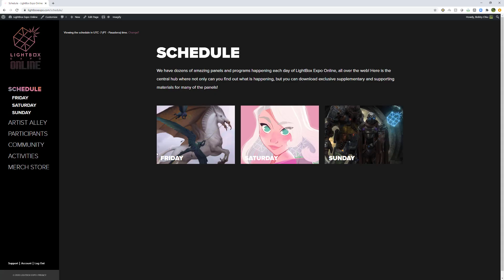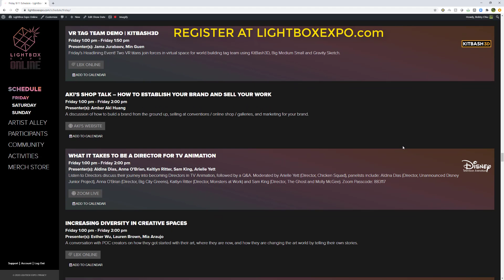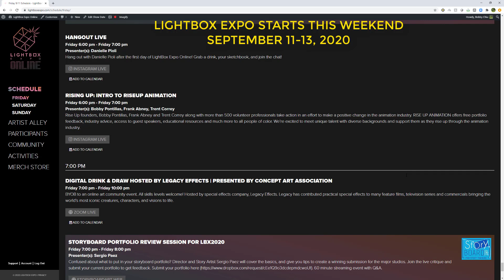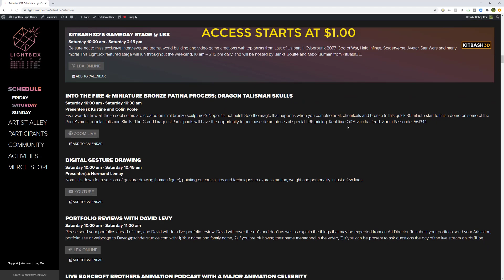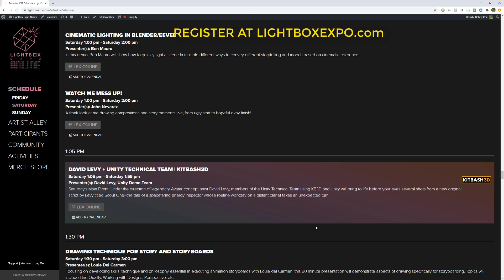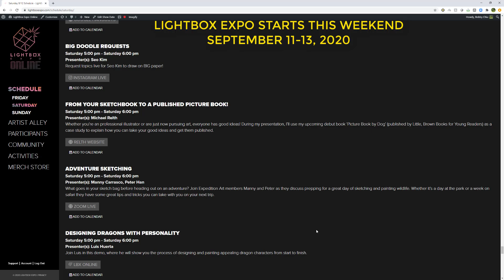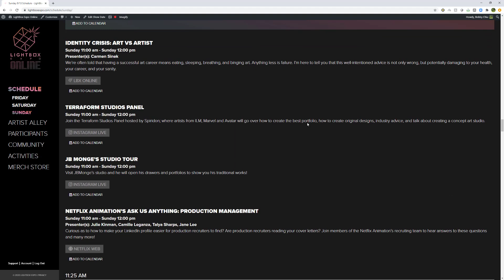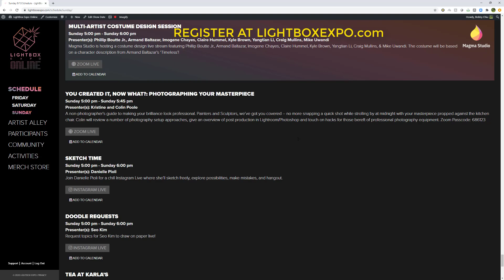SCHEDULE for LIGHTBOX EXPO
What's in the SCHEDULE for LightBox Expo Online? In this video we scroll through everything. There will still be some changes and additions (as like the in-person version) but it's mostly there. KitBash3D will be adding Loish, Karla Ortiz, Iris Compiet, Pauline Voß, Esther Wu and Leah Augustine. You get access to watch everything if you register for LightBox Expo ($1, $10, $25 or 40 tiers)
LightBox Expo Online happens September 11-13, 2020